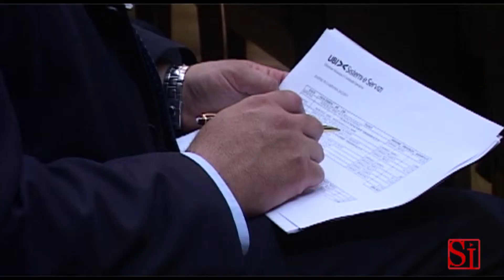Napoli - Protocollo sicurezza banche il Prefettura -2- (18.06.13)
- Napoli - Il Prefetto Musolino, i rappresentanti dell'ABI e degli istituti di credito aderenti all'iniziativa hanno sottoscritto il "Protocollo d'intesa per la prevenzione della criminalità in banca", che risponde alla necessità di contrastare più efficacemente rapine e furti ai danni delle dipendenze bancarie e di consentirne l'operatività in condizioni di sicurezza. (18.06.13)